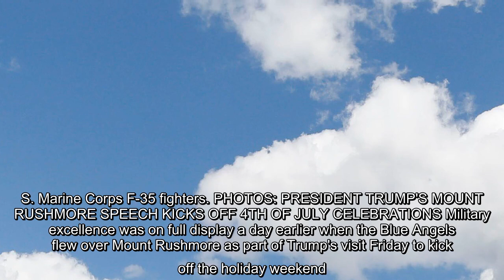✅ Military planes will fly over four big cities Saturday afternoon to celebrate Independence Day in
✍  BIDEN CALLS FOR AMERICA TO TACKLE 'SYSTEMIC RACISM' IN 4TH OF JULY MESSAGE The military planes will then join the larger air show in Washington, D.C., that will begin around 6:30 p.m. with a demonstration by the U.S. Army Golden Knights Parachute Team and a 21-gun salute by the military’s 3rd Infantry Regiment, known as The Old Guard. President Trump is slated to make remarks at the White House afterward during a Salute to America celebration that he and First Lady Melania Trump are hosting for frontline workers -- including police, doctors, nurses and members of the military -- and their families. About 1,700 service members will support the aerial celebration, according to military officials. Air Force and Marine Corps jets will fly over the cities in five waves, led by the U.S. Air Force Thunderbirds, followed by B-1, B-2 and B-52 bombers, F-15 and F-22 fighters and U.S. Marine Corps F-35 fighters. PHOTOS: PRESIDENT TRUMP'S MOUNT RUSHMORE SPEECH KICKS OFF 4TH OF JULY CELEBRATIONS M ...